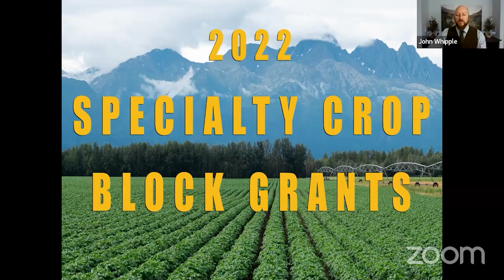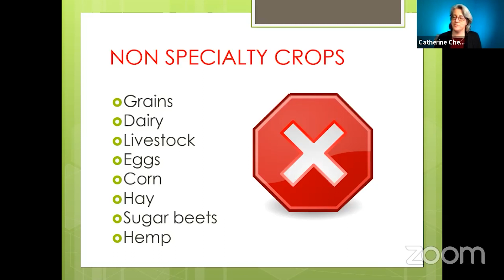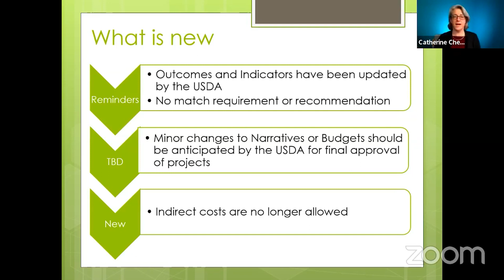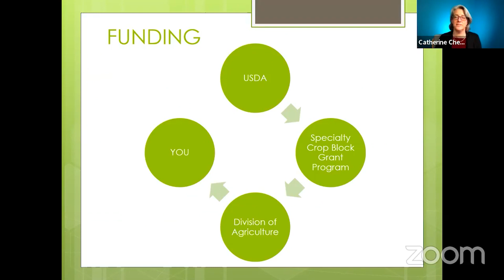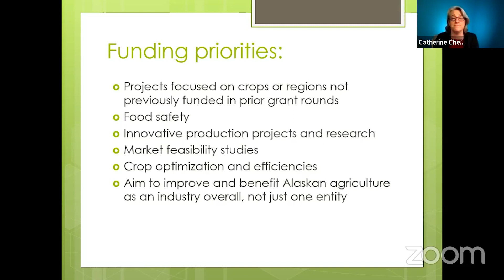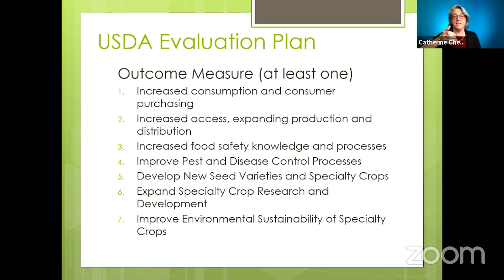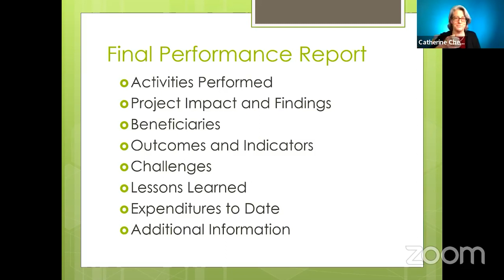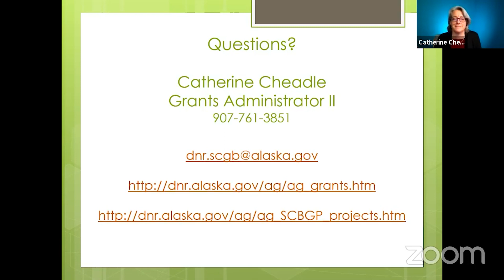Fb Live 2/17/22 Specialty Crop Block Grant for 2022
Today Grants Administrator Catherine Cheadle explains the 2022 Specialty Crop Block Grants, what they are and how to apply for them. The application period is March 1st-31st of 2022. Visit dnr.alaska.gov/ag/ag_grants.htm for more information.